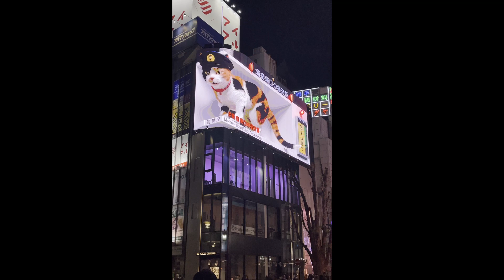クロス新宿スペース 3D Billboard, Shinjuku, Tokyo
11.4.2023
一人出境(day41/55)